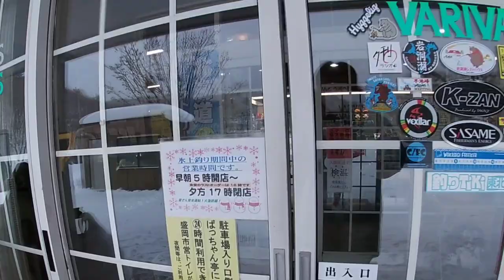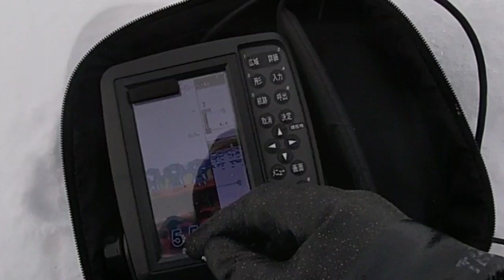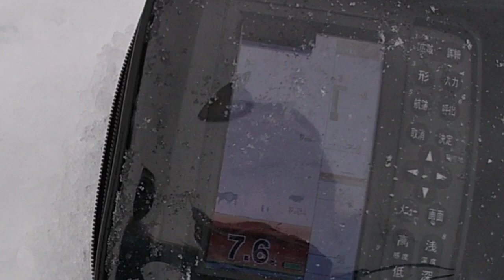わかさぎ休日からの釣りへ 実釣前編 2月の釣り 岩手県岩洞湖 わかさぎ 岩手の釣り 桧原湖 山中湖 菜魚湖 ダイワ シマノ 釣りよか 釣り百景 釣りいろは fishing